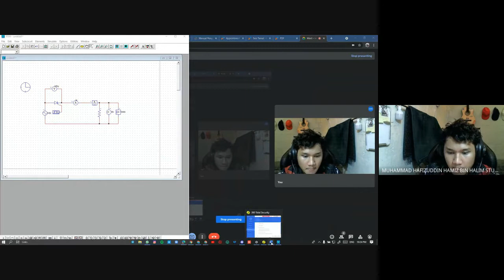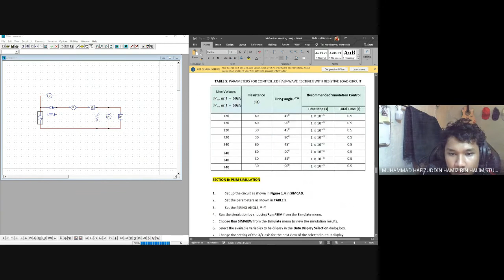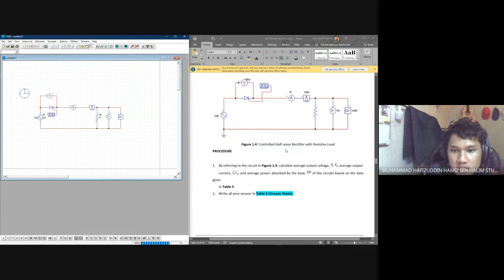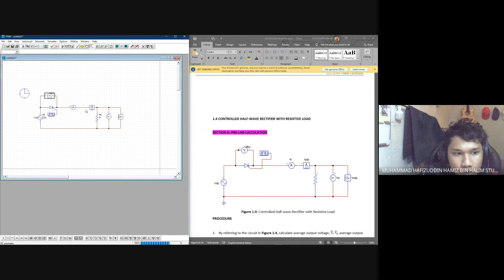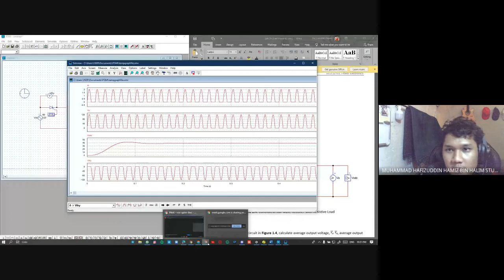PSIM Lab 2A Half Wave Rectifier Firing Angle